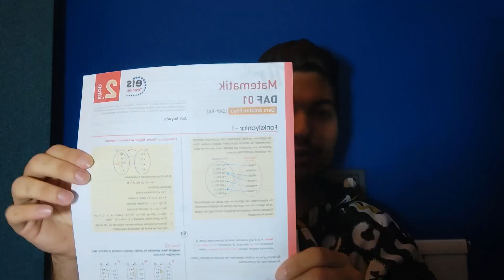AYT MATEMATİK KAYNAK ÖNERİSİ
Selam ben Ataberk YKS 2021de EA puan türünde 2656. sözel puan türünde 6474. oldum ve Odtü iktisata yerleştim. Sınav senemde derece öğrencilerinin kanallarından çok sık yararlandım ve daha derece yapmadan bu kanalı açmaya karar verdim bu nedenle süreç içerisinde daha sonra paylaşmak üzere birçok not aldım ve taktik biriktirdim ayrıca derece psikolojisini birebir yaşadığım için sizlere bu kanalda oldukça yardım edebileceğimi düşünüyorum.